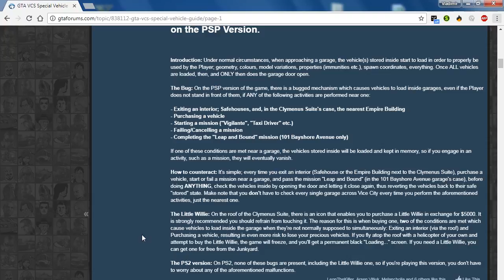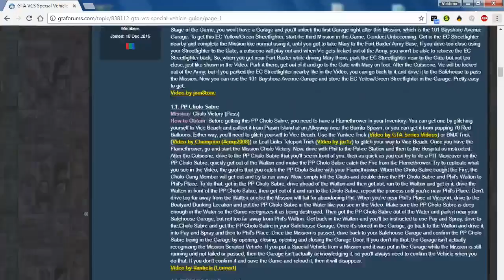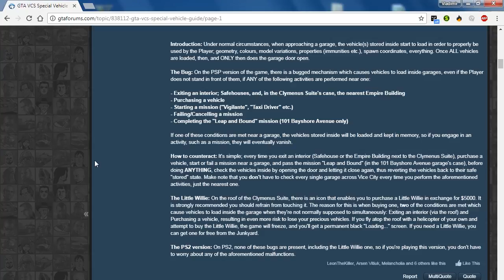GTA VCS. Как Избежать Бага С Пропажей Машин Из Гаража